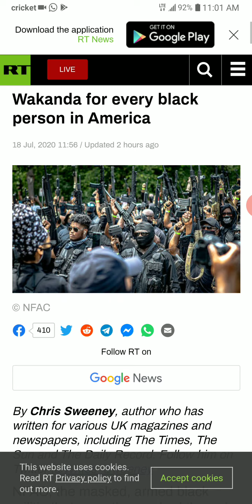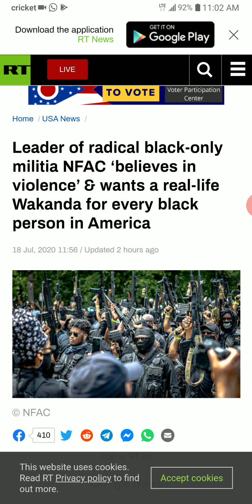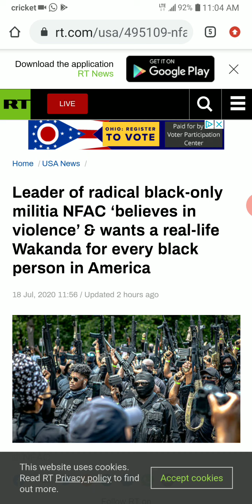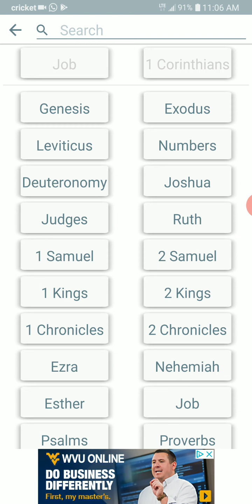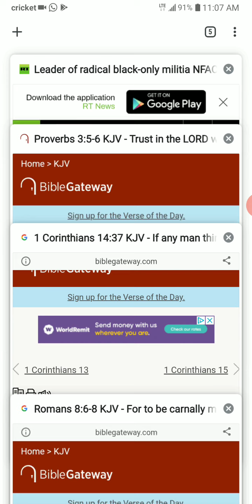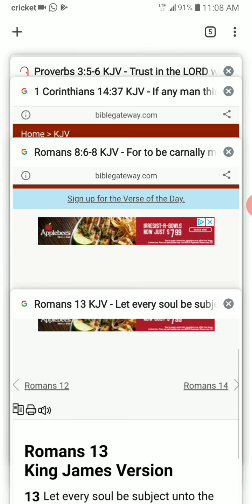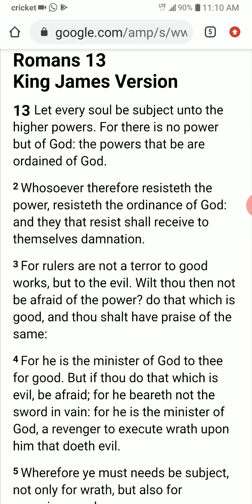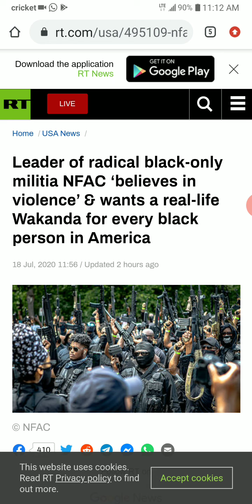America is the ordinance of the most high